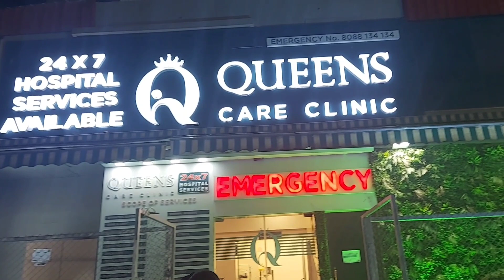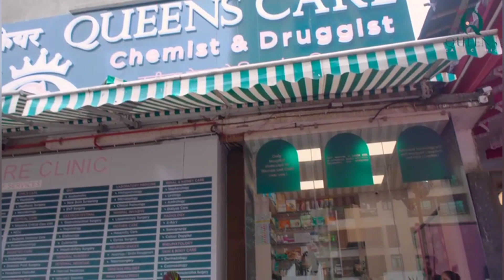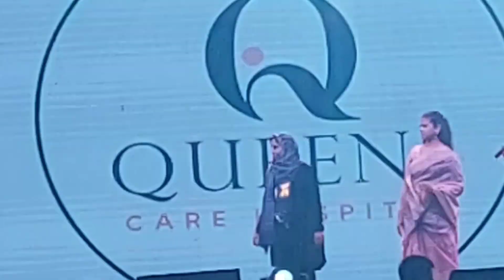Women's Day celebration getting award from Queen's Care Hospital